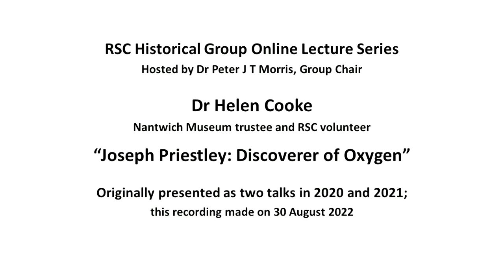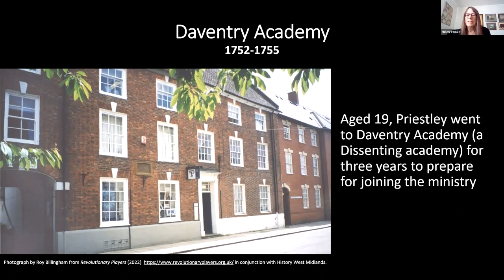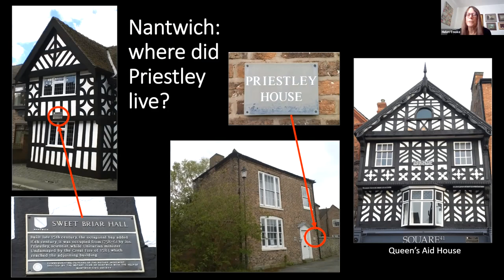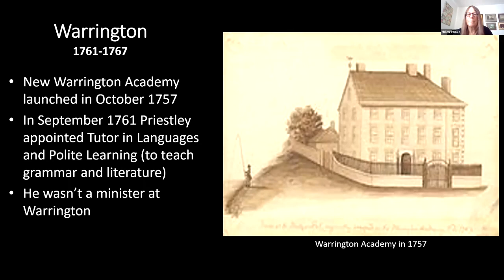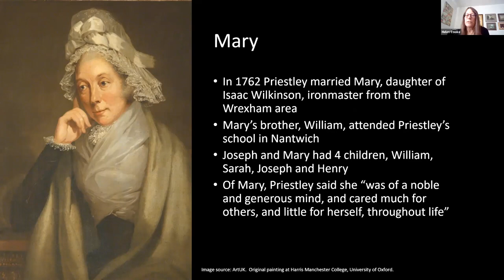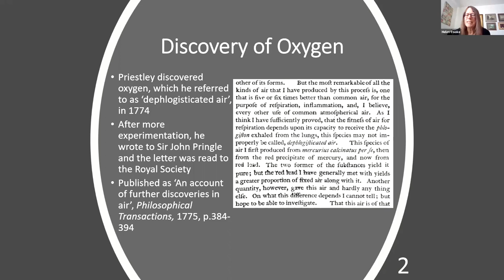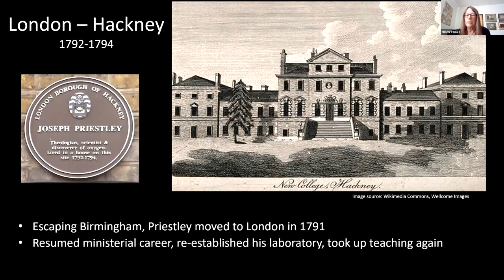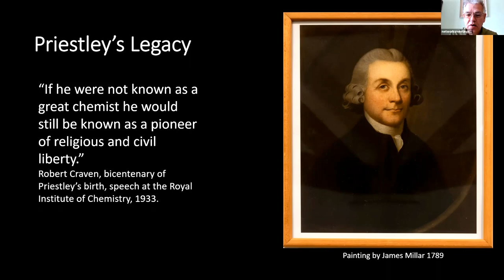Helen Cooke: Joseph Priestley, Discoverer of Oxygen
Helen Cooke gives a talk on the life of the chemist and theologian Joseph Priestley based on two talks given to an online audience in 2020 and 2021. Recorded on 30 August 2022.